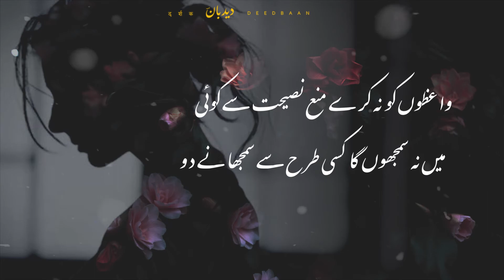khoob guzray gi jo mil bathain ge deewany do | Mian Dad Khan Sayah| Urdu Hindi Poetry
One of a very famous and romantic Urdu poetry by Mian Dad Khan Sayah

Qais jungle mein akela hai mujhe jane do
khoob guzray gi jo mil bathain ge deewany do

laal dooray tri aankhon mein jo dekhe to khula
maizn Gul rang se labraiz hain pemanay do

thehro teori ko charhaye hue jatay ho kidhar
dil ka sadqa to abhi sir se utar jane do

mana kyun karte ho ishhq buut sheree lab se
kya mazay ka hai yeh gham dostoo gham khanay do

hum bhi manzil pay pahonch jayen ge martay کھپتے
qaafla yaaron ka jata hai agar jane do

shama o parwana nah mehfil mein hon baahum zanhaar
shama ro ne mujhe beje hain yeh parwanay do

aik aalam nazar aaye ga girftar tumhe
–apne gisoye rasa taa bah kamar jane do

sakht jani se mein aari hon nihayat ae تلخؔ
par gaye hain tri Shamsheer mein dandanay do

hashar mein paish kkhuda faisla is ka hoga
zindagi mein mujhe is gabbar ko ترسانے do

gir mohabbat hai to woh mujh se phiray ga nah kabhi
gham nahi hai mujhe ghammaz ko bharkanay do

josh barish hai abhi themtay ho kya ae اشکو
daman koh o biyaabaan ko to bhar jane do

waaizon ko nah kere mana naseehat se koi
mein nah samjhun ga kisi terhan se samjhane do

ranj deta hai jo woh paas nah jao سیاحؔ
manu kehnay ko marey daur karo jane do

With special thanks to Mr. Stephen Frank
Mentioned at 00:12 and 03:31

Write to us in the comment section for any
special poem you want us to read for you
or
You can give us your kind suggestions for
improving further,
Thanks